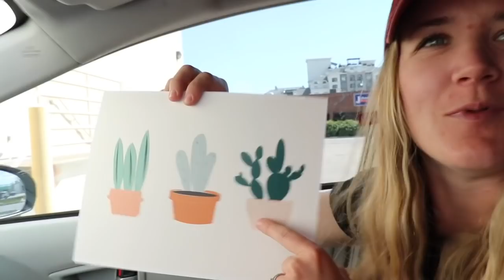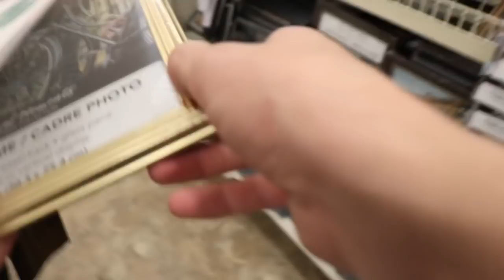I Have A Crazy Idea...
Could you help us?

Cassidys has a crazy idea and we need your help with it. What do you think about it and how do you think it could be better?